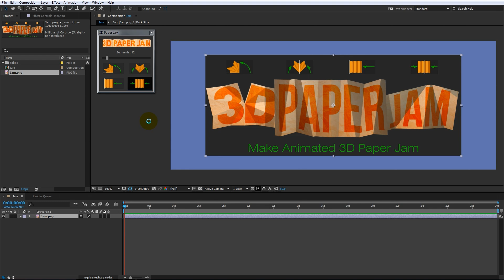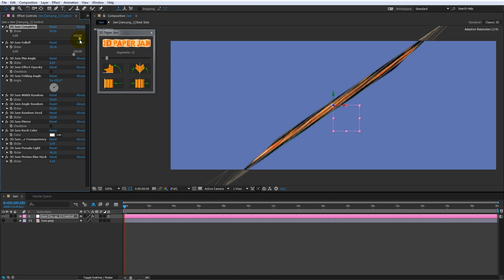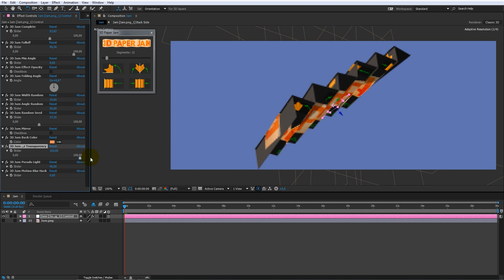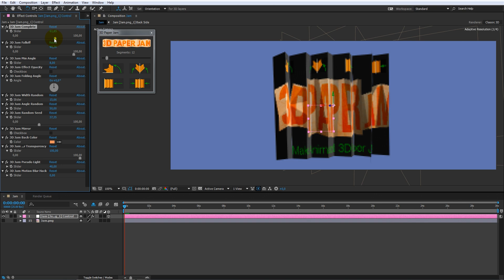3D Paper Jam Demo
Create an animated 3D Paper Jam effect with full controls.